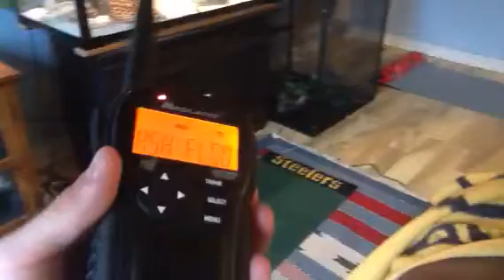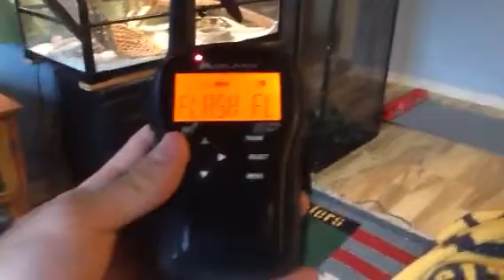EAS 167 FFW